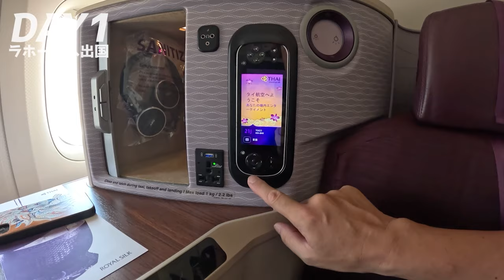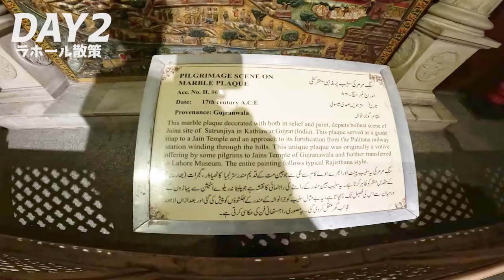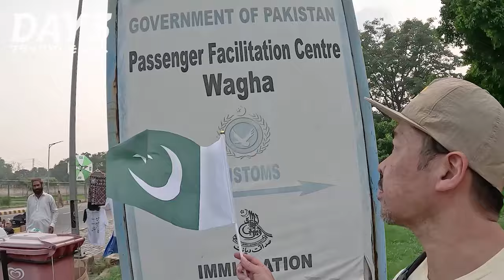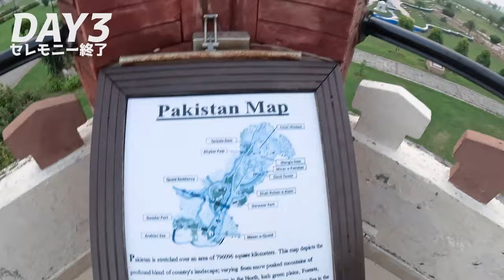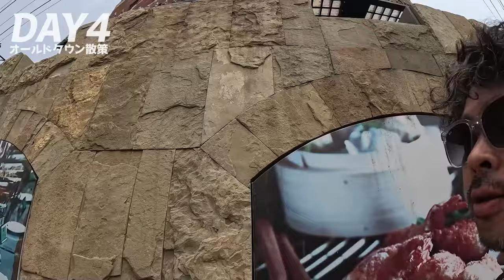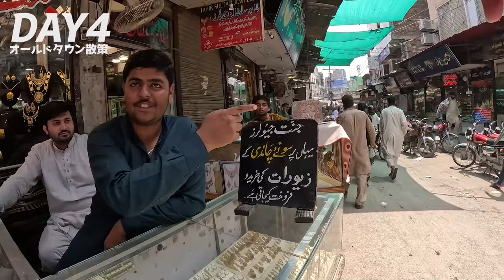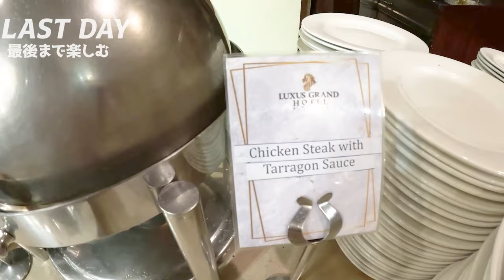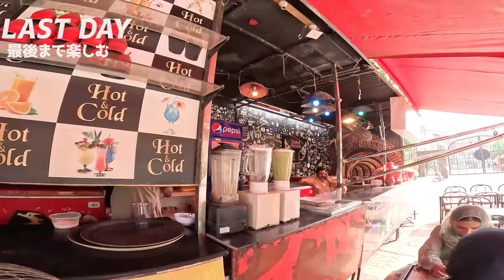【想像の100倍安全】危険と言われていたパキスタンは旅人に優しすぎる国でした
00:00 BUSINESSクラス
11:08 ラホール到着
13:35 空港内でSIMカードを買う（詐欺にあう）
15:30 タクシーを拾う
17:30 ホテル到着
19:40 部屋にはいる
22:35 ようやく一息
25:41 DAY2
27:28 パキスタン散歩
27:49 暑すぎる
29:10 ラホールミュージアム
31:40 ミュージアムの感想は…
32:09 面白いことが起りました
35:40 ラホールフォート
36:50 外国人は人気者
42:00 ホテル帰還
48:25 地元警察に強制拘束
52:30 問題発生でいじけてます
58:17 急展開
1:00:20 解放
1:02:54 フラッグセレモニースタジアムに到着
1:06:33 フラッグセレモニー
1:17:41 世界の火薬庫の0ライン
1:19:26 ノーマンズランド
1:21:49 会場を後にします
1:23:18 ホテルに帰還しました
1:29:23 DAY4
1:31:39 ホテルの様子
1:33:44 今日は無事に外出出来ました
1:34:52 カオスな街並み
1:39:34 オールドタウンへ
1:41:12 ワジール・ハーン モスク
1:44:30 旧市街の様子
1:53:50 水がうれしい
1:57:34 昼食
2:02:00 ア〇ルカリバザール
2:11:49 ホテルでLIVE
2:13:59 LAST DAY
2:25:00 絶景
2:30:06 マジでいい国です
2:36:13 空港から次の旅へ

こんにちは！旅人！ルイフです。
「人生は一度きり。」という言葉が大好きです。

世界に魅了され、世界を旅しています。
コロナになってからは日本の良さを知り、離島にハマってます！

世界遺産、人、その土地の文化、絶景、ローカルフード、穴場、美味しい物、遊び他、行かないとわからない物を、
一緒に行ってるかの様な映像をお届けします！

激しく遊ぶ為に、激しく仕事する。

過去の経歴は、元バドミントン実業団選手（日本一、日本代表経験あり）
引退後、経営の道に進み、建設業、食品製造業、コンサル、商品企画、製造、販売を経て、
新事業を起こし、現在は仕事と人に恵まれ、仕事と遊びの理想としていたワークライフバランスが
整い、海外をバックパッカーとして訪れ、見聞を広げつつ、アウトドア、キャンプ、料理、ゴルフ、サーフィン、ウェイクサーフィン、車、登山、スキューバダイビングと遊びの幅を拡大中！

人は幸せになる為に生まれてきた。

その責務を全うするべく、全力で楽しみます。

そんな事を発信して参ります。

他の方のオススメ動画